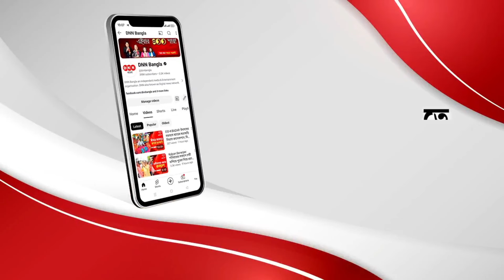RG Kar Update: কর্মবিরতিতে অনড় আরজি করের চিকিৎসকরা, ইমার্জেন্সি থেকেও রোগী ফেরানোর অভিযোগ দেখুন